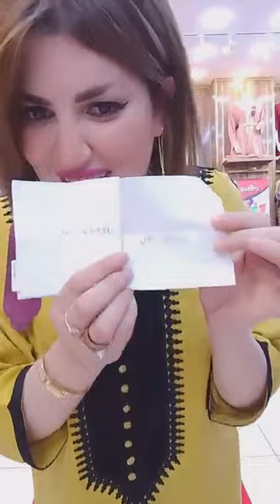التسوق احلي مع سليمة بن معتوقAnou lingerie☎️: 05-40-40-20-16 05-59-24-40-08 :